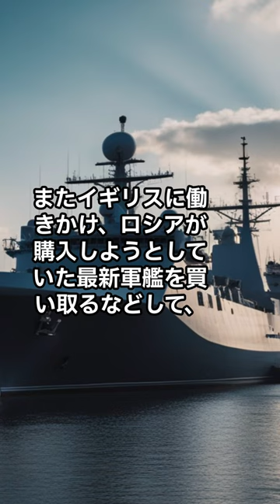【偉人の雑学】山本権兵衛の人生を一気に紹介！